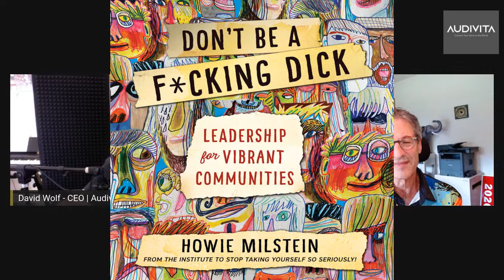Author Profile: Howie Milstein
David chats with Howie Milstein, author of Don't Be a F*cking Dick!